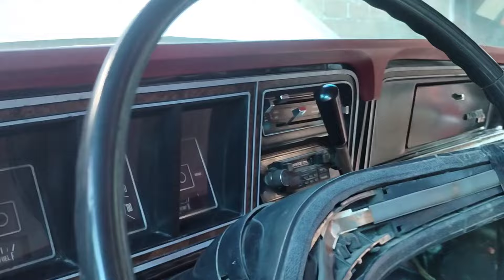1977 Ford F250 Ranger XLT, Excelente para Proyecto. El Chatarral